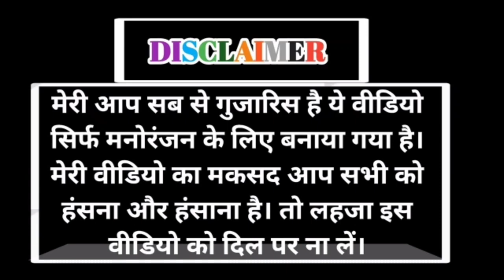तेजस्वी यादव पलटू चाचा को बना दिए बैलून - Comedy Video - Tejashwi Yadav Nitish Kumar | Funny Video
तेजस्वी यादव पलटू चाचा को बना दिए बैलून - Comedy Video - Tejashwi Yadav Nitish Kumar